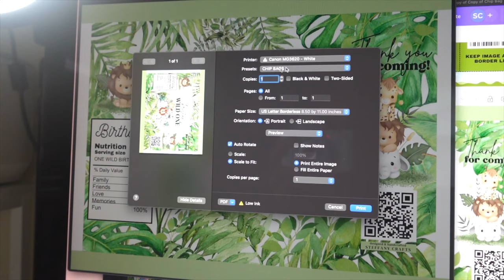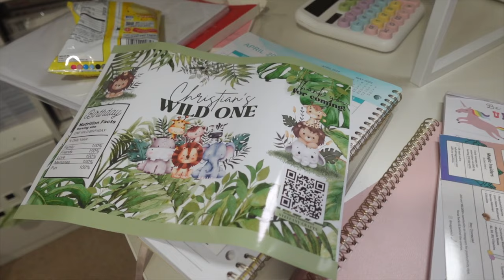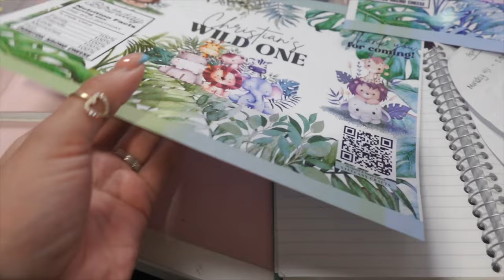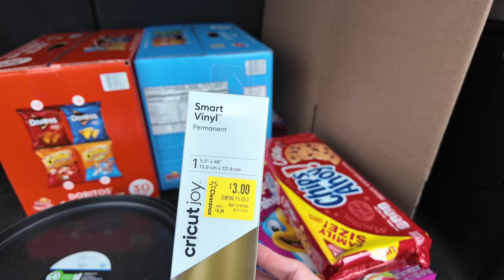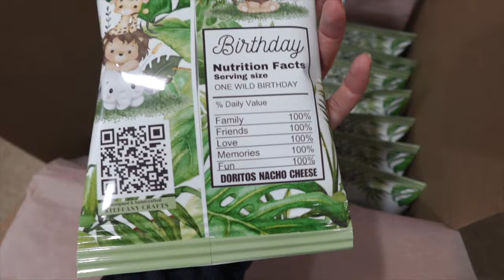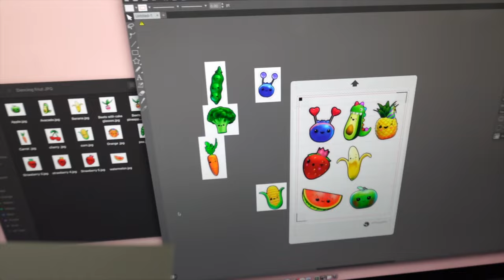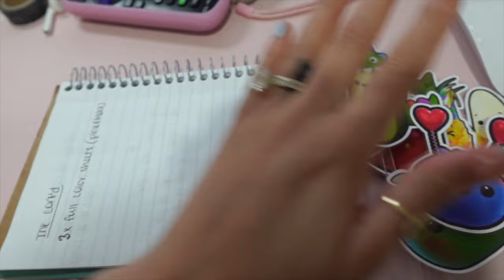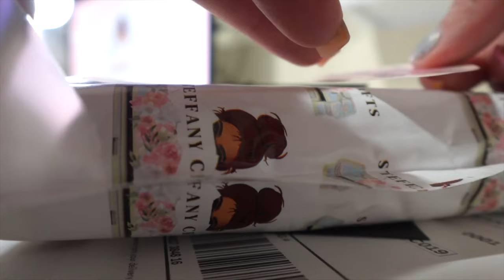working on WILD ONE custom chip bags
paper used

Don't have the time, patience or materials to make them yourself? Purchase them ready made from me

S H O P  S T E F F A N Y  C R A F T S :

M Y  S M A L L  B I Z  M U S T  H A V E S :

C U S T O M  P A C K A G I N G :